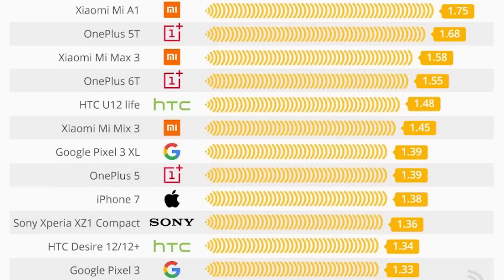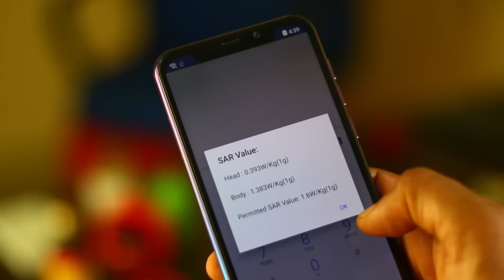The most radiation emitting Smartphones !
App Link ►